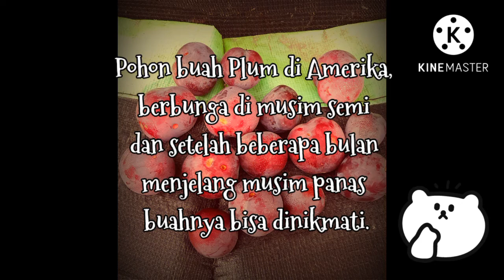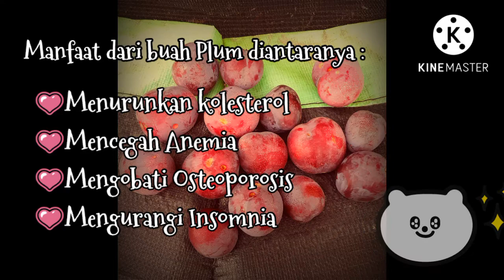Metik Buah Plum dari kebun sendiri | Picking Plum in America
Kali ini saya akan mengajak kalian untuk ketok Buah Plum di halaman belakang.